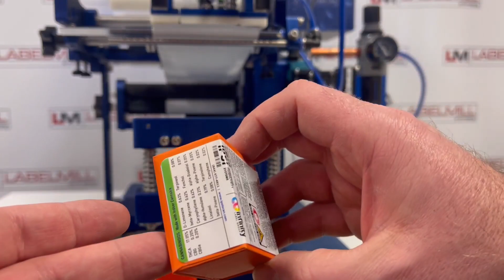LabelMill LM1012 Label Applicator w/ Split Tamp & Compression Fixture for Labeling Small Cartons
Using the LabelMill LM1012TTS semi-automatic label applicator to apply a single label to 3 panels of a small carton.  The custom split-tamp head and  applies the label to the top and side panels in a single motion.  The compression fixture allows the operator to easily place the carton in a repeatable location, while the precision X-Y adjustment table allows for fine adjustment.